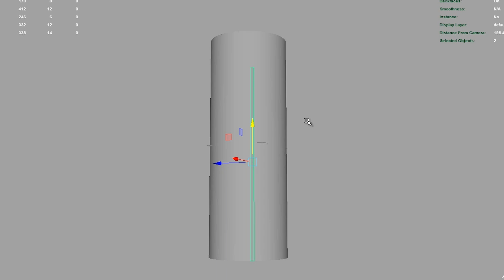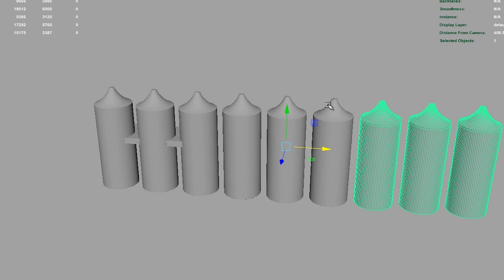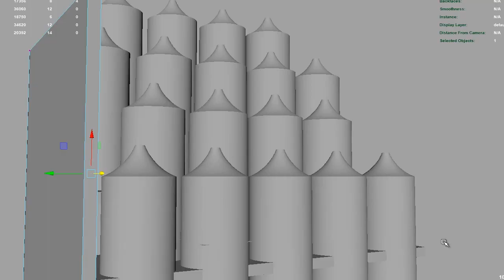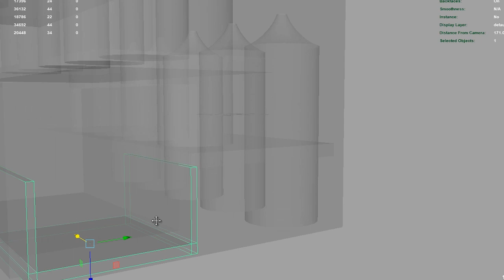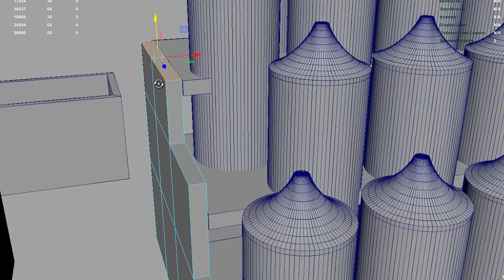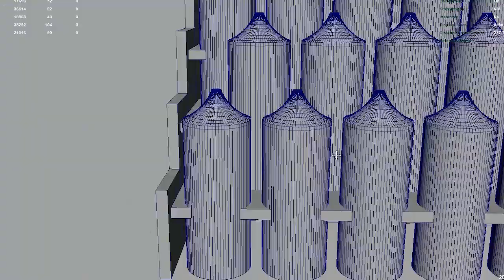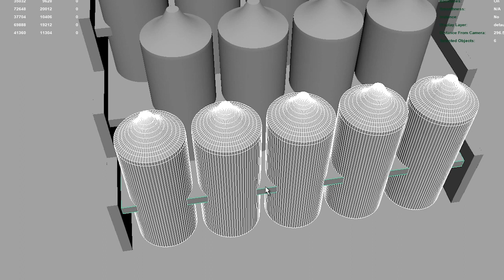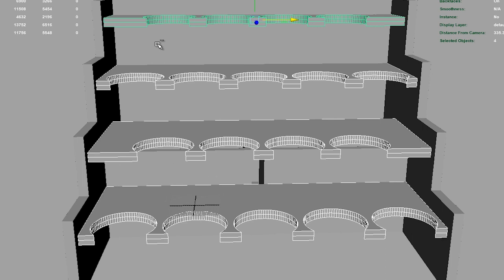Rangement chez le Boxon - [Impression 3D - Conception]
Voilà que mon bureau est inondé de ces petits pots de peinture pour peindre mes figurines de jeu et je ne sais plus comment faire pour les ranger !

J'utilise le logiciel de modélisation 3D Maya mais il est possible de suivre le tutoriel avec d'autre logiciel comme Blender, Cinema4D, 3DSMax ou bien d'autre.

Je vous explique dans ce tuto seulement comment je procède pour créer un projet et le modéliser simplement.
Bref en réfléchissant un peu, j'ai trouvé une idée que je pourrais réaliser avec ma petite imprimante de chez Creality Ender 3.

Je vous montre tout ça dans cette vidéo.

Il ne me restera plus qu'à faire de la peinture de figurine, mais ça se sera pour une autre vidéo !

Peinture Liquitex :
Peinture Amsterdam :
Flacons Peinture Vide :

Vernis :
Colle Vinylique :

Couteau à ébavurer :
Stylo 3D :

Creality Ender 3 :
Creality Ender 3 Pro :
TL Smoother :
Carte mère silencieuse Creatlity V1.15
Carte mère silencieuse Cheetah